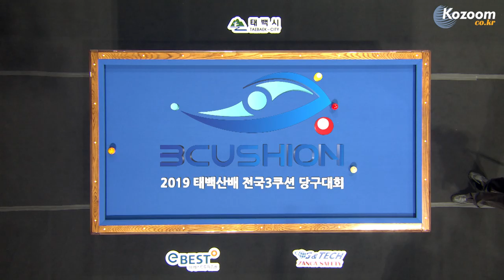[2019 태백산배 전국당구대회] 복식 결승 최제동 윤성하 vs 오정수 김성훈